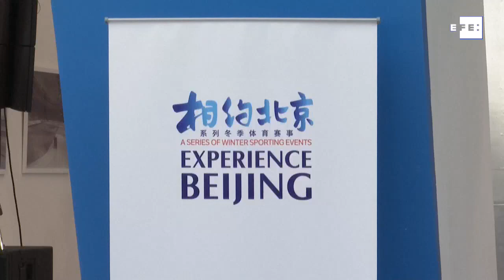Pekín pone a prueba las sedes que acogerán los Juegos de 2022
Pekín (China), 1 abr (EFE).- Cinco de las sedes que acogerán los Juegos Olímpicos y Paralímpicos de Invierno de Pekín 2022 estarán a prueba desde hoy y hasta el próximo 10 de abril con una serie de competiciones locales.
Imagen: CCTV, no aptas para su uso dentro de territorio chino.